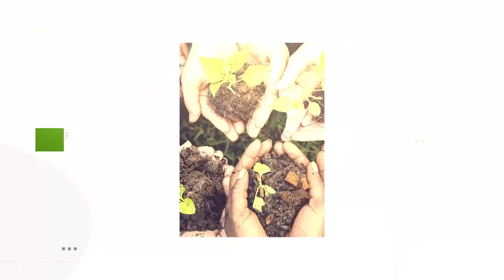Inhibición de Berenice Quezada y la campaña electoral | Voces de Mujer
La inhibición de Berenice Quezada en su nominación como candidata a vicepresidenta del país deja en evidencia que la campaña electoral 2021 no será sencilla, a como no lo ha sido tampoco todo el proceso desde que Daniel Ortega impulsó una ola de arrestos desmedida en contra de opositores y canceló personerías jurídicas.